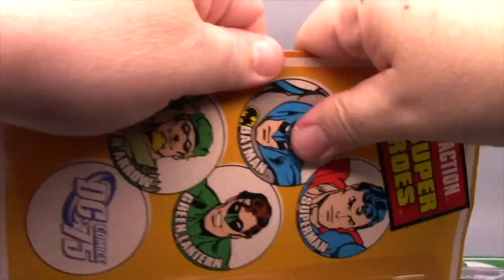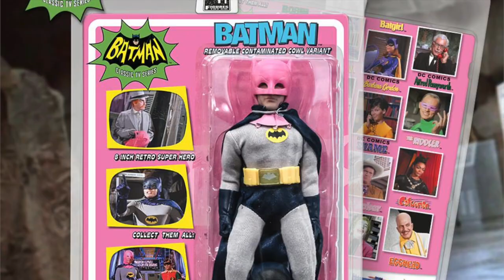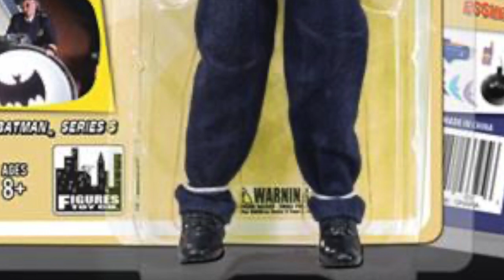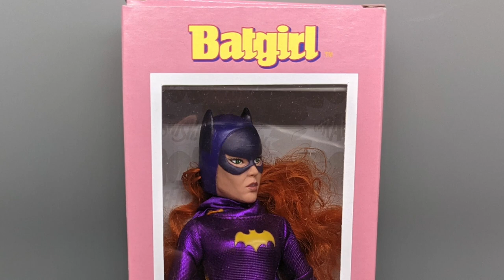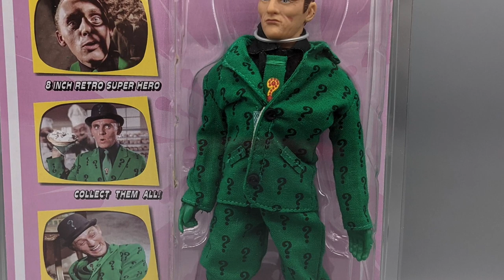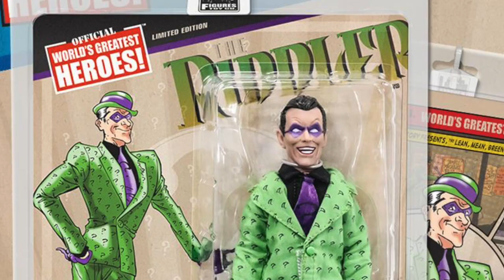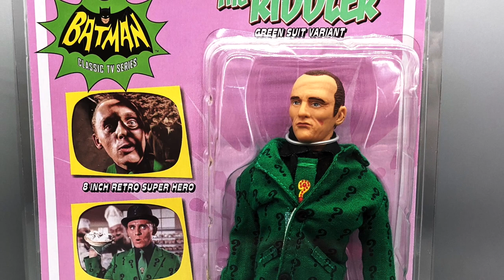THE LAST BATMAN TV SHOW FIGURES EPISODE! - Series 5-6 and variants -The Dan Classic Show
Enough is enough, and while I'm not dropping 30 dollars a piece on the 4 figures I need to complete the main line, I will review what's left in my collection and finish the series. And just like the rest of the line, we've got good, bad and ugly in this review so CHECK IT OUT!